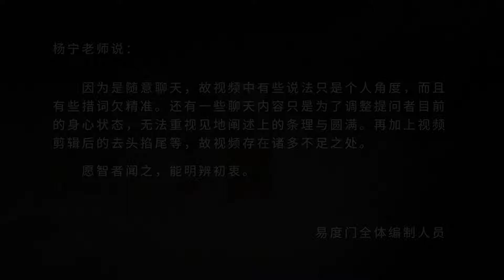最好的帮助让他去独立 易度门 聊天室汇辑2015年11月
最好的帮助让他去独立
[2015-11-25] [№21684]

Last update at 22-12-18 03:51:40